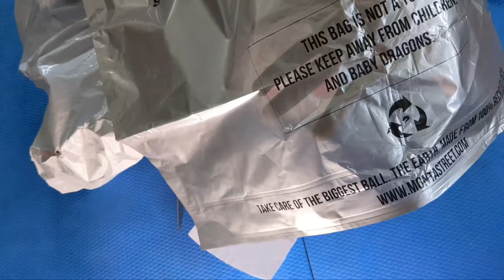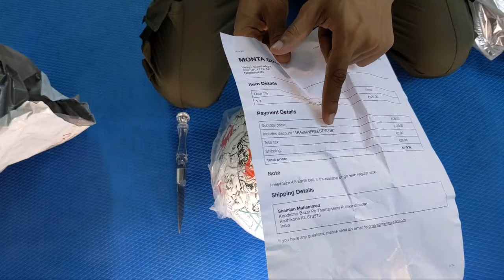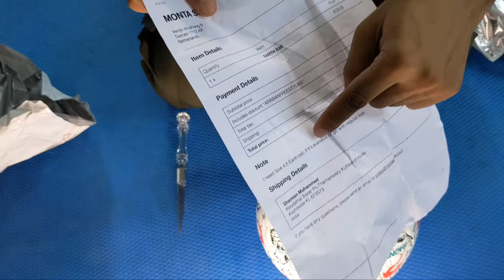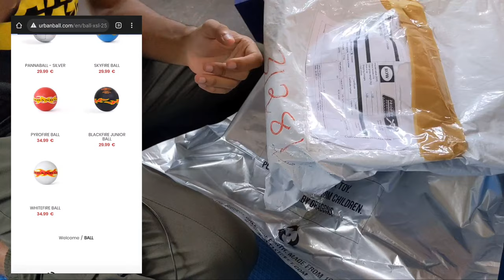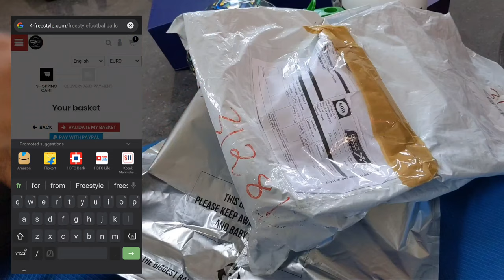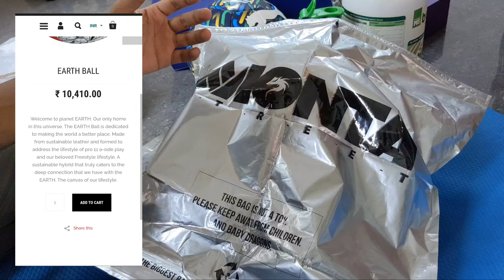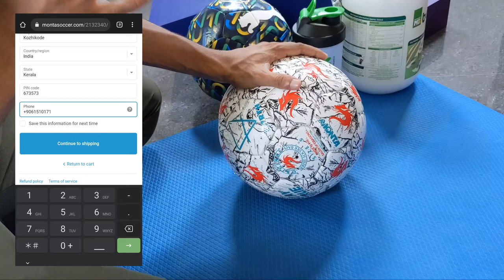Biggest Sport's unboxing package in Malayalam 😁 not clickbait !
MONTA STREET WEBSITE

4FREESTYLE WEBSITE

URBAN BALL WEBSITE